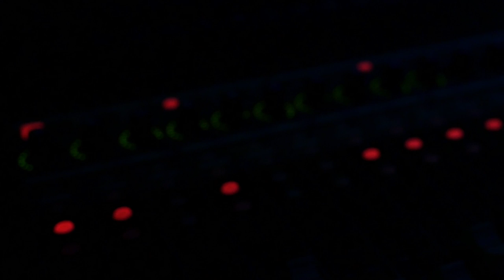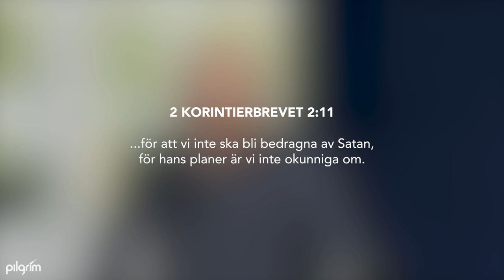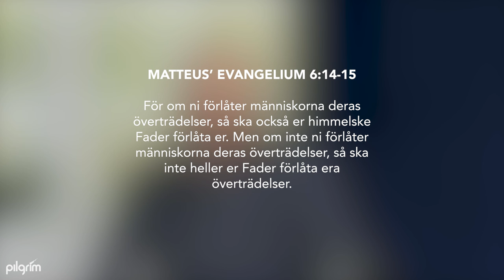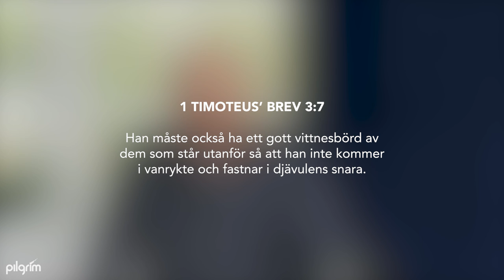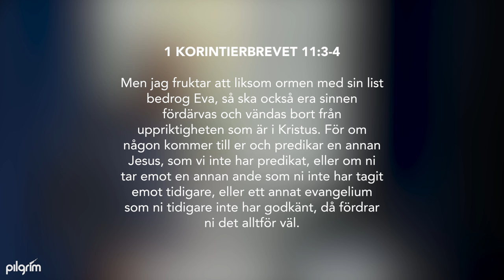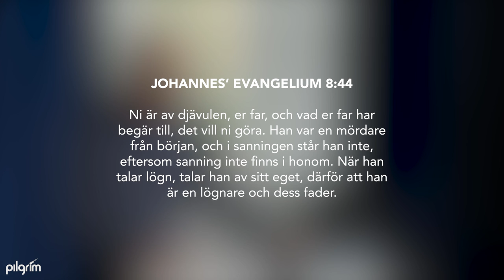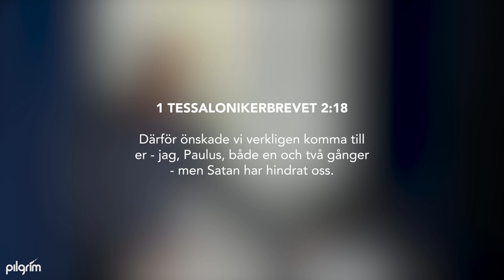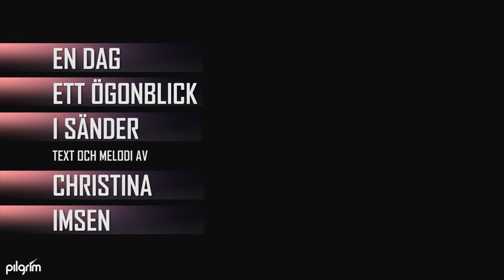Djävulens olika strategier | Josef Löwdin | En predikan om det andliga kriget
Vi behöver ha koll på hur fienden opererar. Han går ständigt som ett rytande lejon och vill komma åt oss, men Gud vill göra oss vaksamma så vi inte faller för några av djävulens metoder. Josef Löwdin undervisar.

Var med i kollekten:
Swish 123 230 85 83
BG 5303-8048